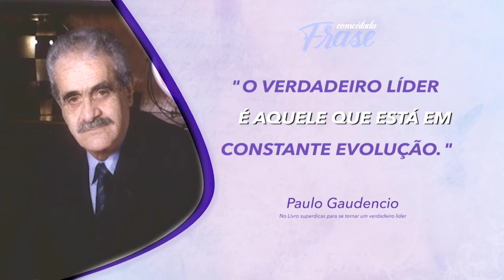O verdadeiro líder está em constante evolução - Frase Comentada - Jornal da Vida - 14/05/20